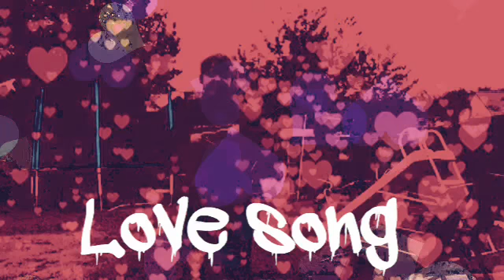"love you like a love song " Fan Video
Hi guys so I'm having a sleep over at Lucy's : ItsJustLucy,  she's wide awake while I'm almost asleep 😂
She's editing her vid anyways baiiii